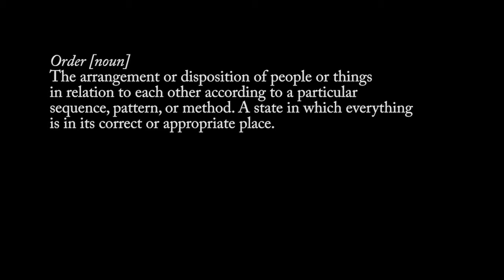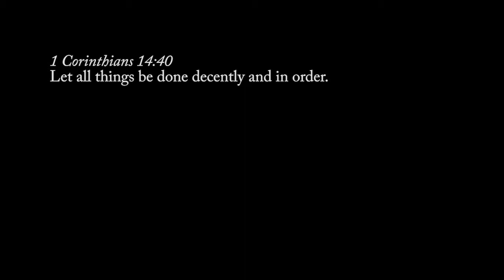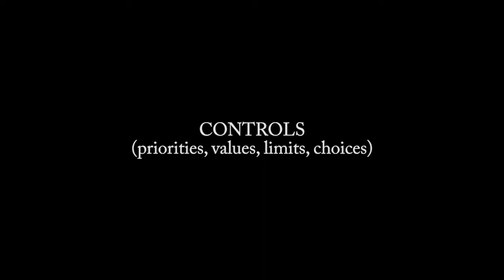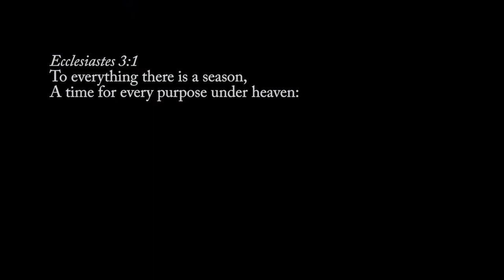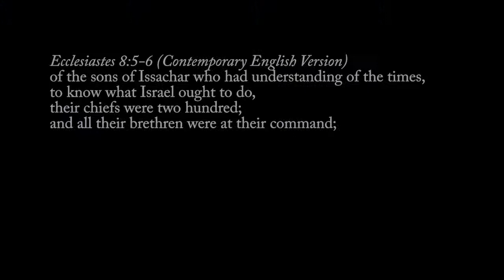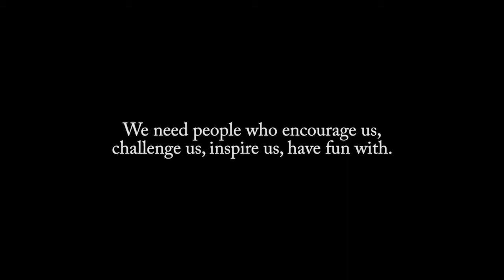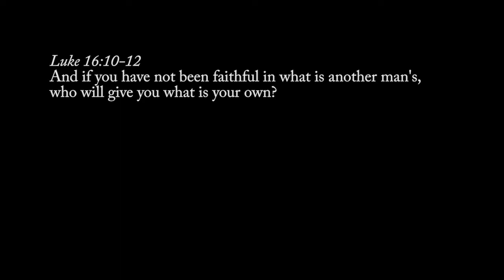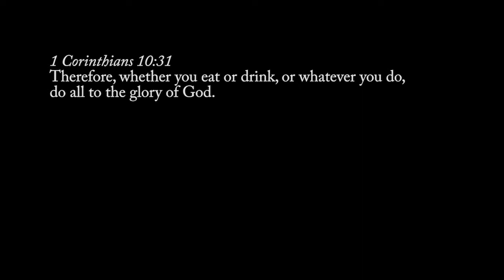Ordering Your World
When we order our lives, it not only helps maintain peace (sanity), but we are also able to optimize performance, improve efficiency and make progress. In this simple motivational message from God's Word we talk about four important areas we need order in our world.